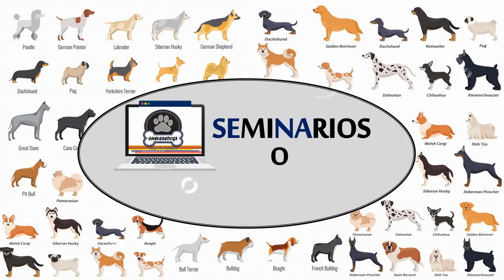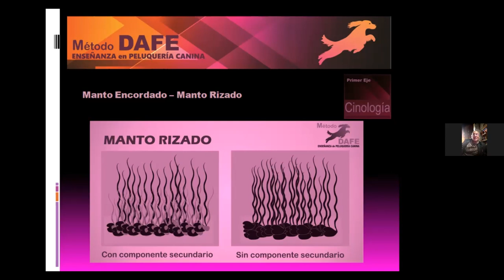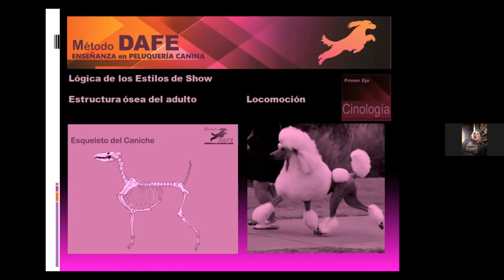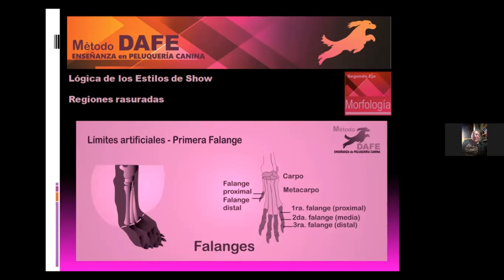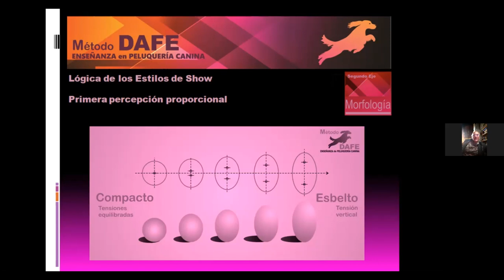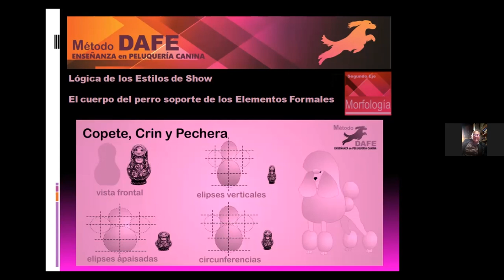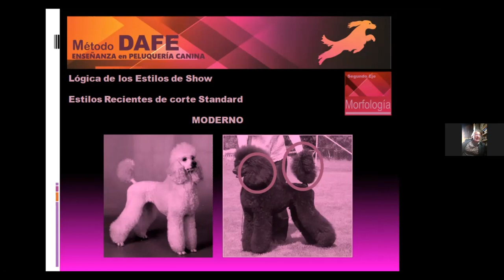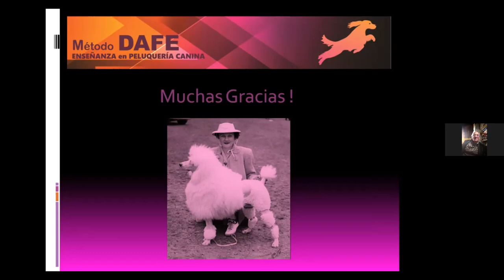EL CANICHE Y SUS PELUQUERÍAS | SEMINARIOS ONLINE | FEAT. DANIEL FERREIRA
Seminario OnLine.
Conferencia: El Caniche y sus Peluquerías.
Ponente: Daniel Carlos Ferreira (Argentina).
Autor del Manual de Peluquería Canina.
(Handler, Groomer Profesional, Juez de Grooming (APC)
y Juez Especialista de la raza Caniche F.C.A.)

...Recuerden que YouTube les permite optimizar la calidad de imagen del vídeo. Así que si desean ver este seminario en mejor resolución Visual les recomendamos configurar la calidad en 720p o 1080p.

Igualmente No olviden que pueden dejar todas las preguntas e inquietudes que tengan sobre el contenido del Seminario en los comentarios que con todo gusto nuestro ponente les dará respuesta a cada una por escrito y de igual forma dígannos que les pareció este seminario online al finalizar el mismo.

ÚNETE con el Hashtag